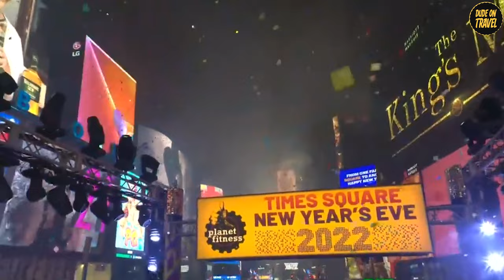New Year's Eve Around the WORLD in 24 Hours!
In this world-time-travel video, we'll be traveling to 5 new cities in 24 hours! We'll be celebrating New Year's Eve in style by spending the night in each city, and we'll let you in on all the best places to spend New Year's Eve!

Don't miss out on this incredible world-time-travel video! In it, you'll get to experience 5 different celebrations of New Year's Eve in 5 different cities around the world! from decadent Paris to lively New York to beautiful Tokyo, this video is a must-watch for New Year's Eve lovers everywhere!

Embark on an exhilarating New Year's Eve journey with Dude on Travel! Join us as we soar through five dazzling cities, each hosting an extraordinary celebration that promises to leave you spellbound and yearning for more. Buckle up for a whirlwind tour across Sydney, Tokyo, Dubai, Paris, and New York—the epitome of global festivities!

Our adventure begins in Sydney, Australia, where the sky becomes a canvas for a pyrotechnic masterpiece, captivating over a million spectators along Sydney Harbour. This isn't just a celebration; it's a global message delivered in a mesmerizing display of lights and colors.

Next, teleport to Tokyo, Japan, where timeless traditions blend seamlessly with modernity. Immerse yourself in the spiritual Joya no Kane, the ringing of temple bells, and savor the meaningful Osechi Ryori, a traditional New Year's cuisine. Tokyo's unique blend of serene traditions and vibrant modern celebrations makes it a testament to the city's harmonious existence.

Fast forward to Dubai, a city where opulence meets grandeur. The Burj Khalifa takes center stage, choreographing an opulent dance of lights and hues that transforms the entire city into a sensory overload of luxury and celebration—a true immersion in the city of dreams.

Bonjour, Paris! Experience the City of Love in all its elegance and charm. Picture a romantic stroll along the Seine River, a chic dinner, and the Eiffel Tower illuminated in a breathtaking fireworks display. Parisian New Year's Eve is a magical memory in the making, where every moment feels like a scene from a classic French movie.

Finally, land in the heart of Manhattan, New York City's iconic Times Square. Join the global phenomenon of the famous ball drop, marking the birth of a new year amidst jubilation, confetti, and electrifying performances. Times Square on New Year's Eve is not just an event; it's a celebration of hope, unity, and the promise of a brighter future.

Ready to create memories in these five extraordinary cities? 🚀✨ For those eager to experience these fantastic places, check the first comment for ticket details. 🥳🌟